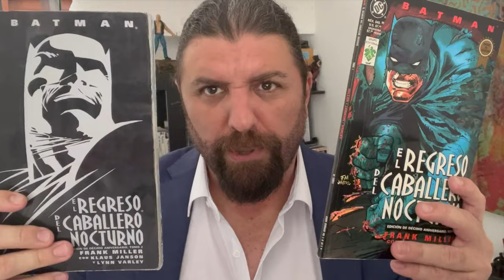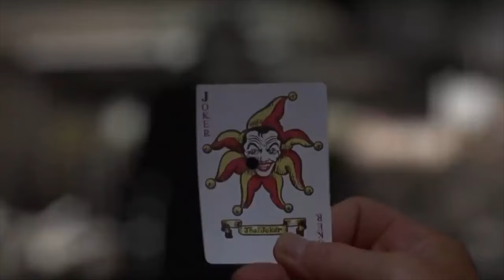El mejor Joker de la historia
La gente está harta, la gente está desesperada, la gente tiene miedo. ¿Será entonces que el Joker nos representa?

Analizo la película The Joker, El Guasón. Con datos del cómic La Broma Mortal,  El Regreso del Caballero Nocturno y Lobo/Batman. Explico por qué es una obra maestra, analizo la trama y el por qué de su gran éxito.
Joaquín Phoenix se lleva las palmas y comparamos su Joker con el de Heath Ledger y Jack Nicholson.